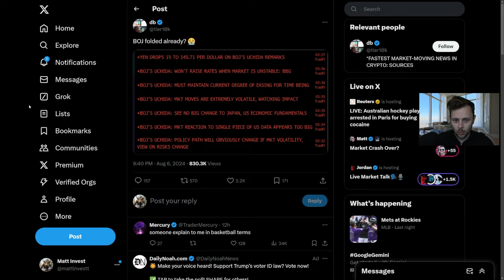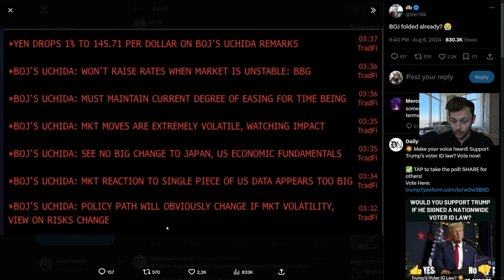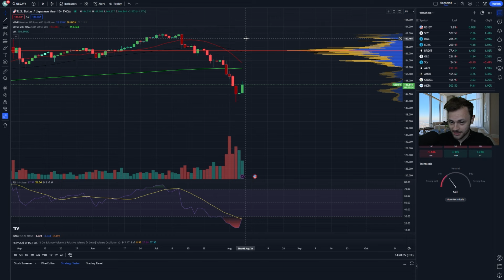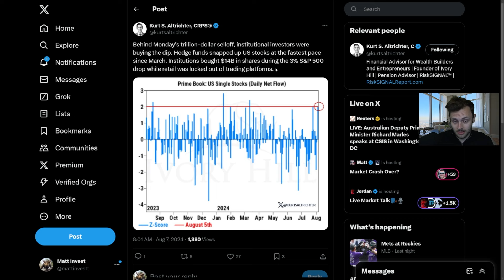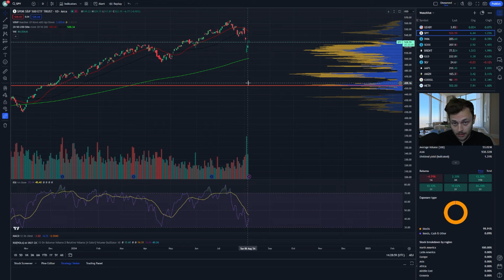ALERT: Wall Street is Buying Stocks FAST